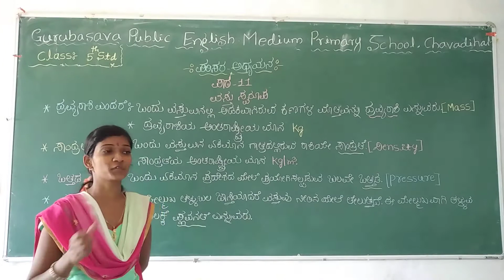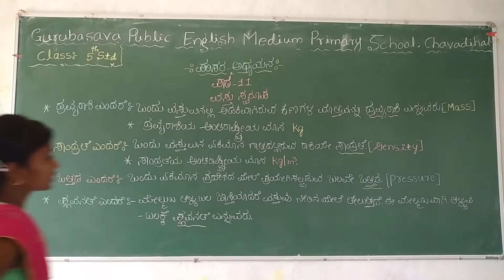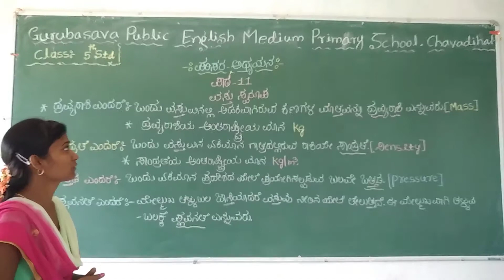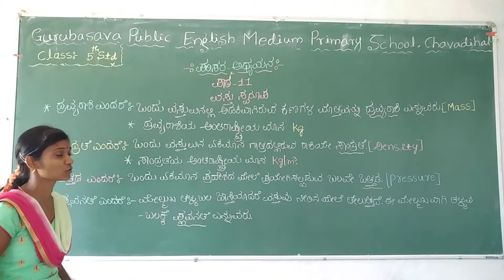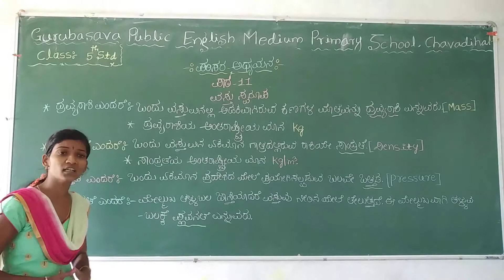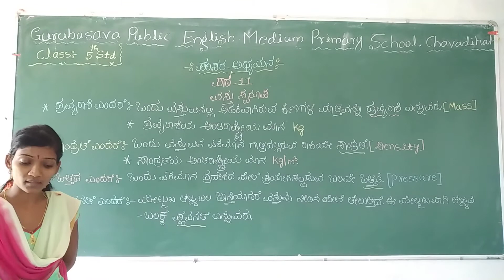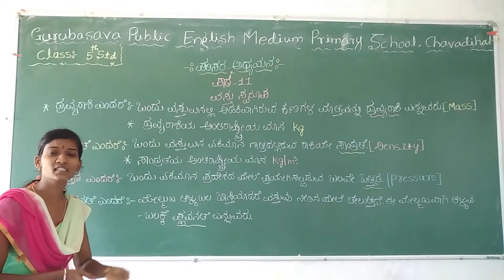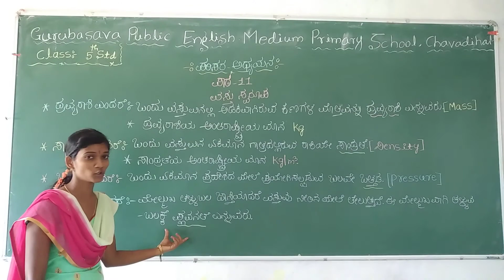Class-5th#KM# EVS# vastu swaroop#part-5